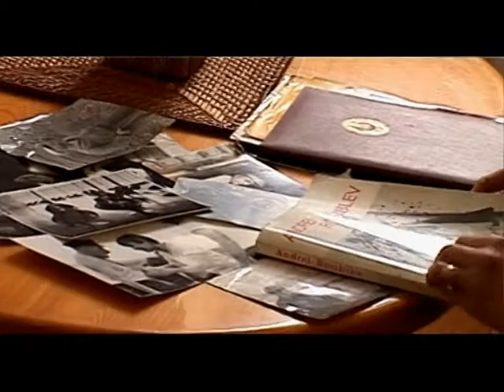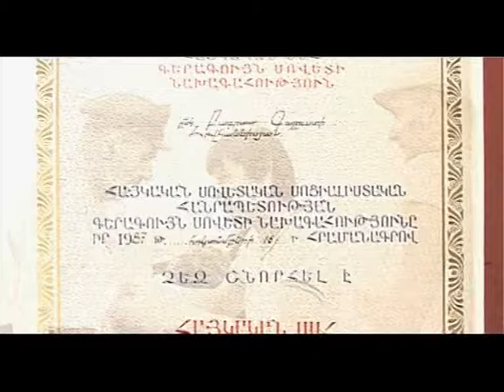Bagrat Hovhannisyan ArmenAkob part1